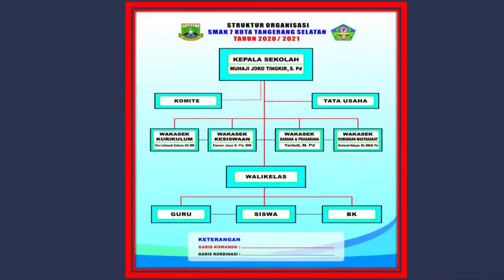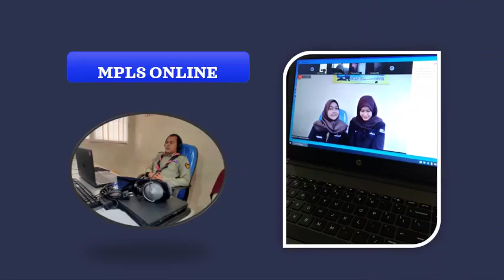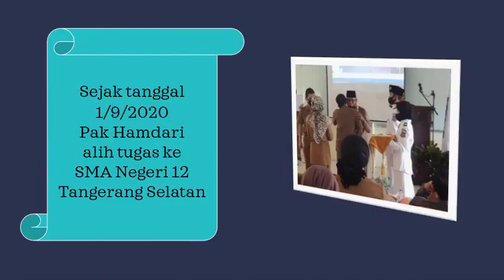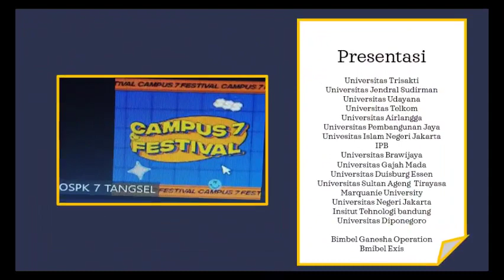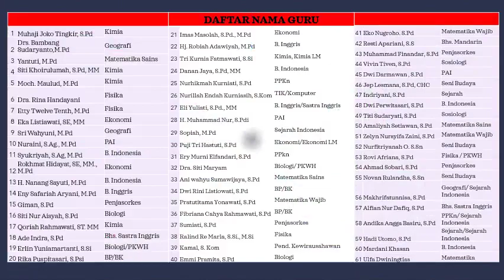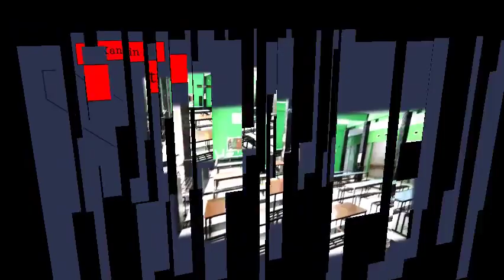VIDEO PROFIL SMAN 7 KOTA TANGERANG SELATAN